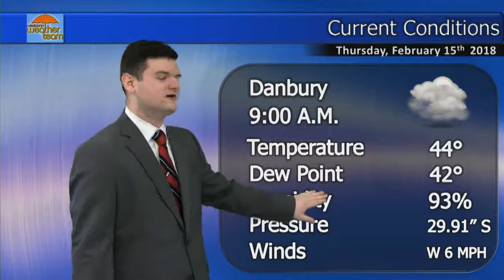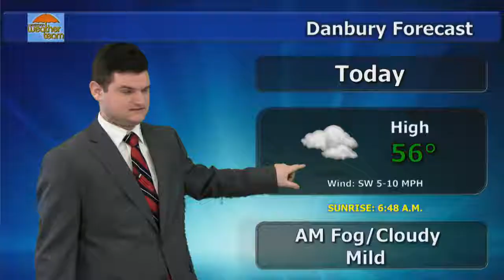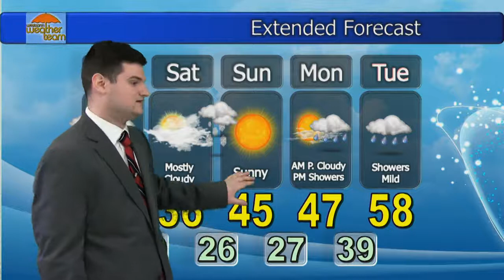Patrick Cahill, Thursday, February 15th, 2018